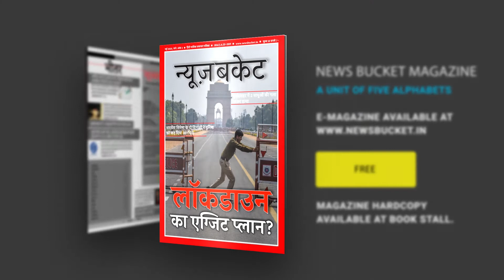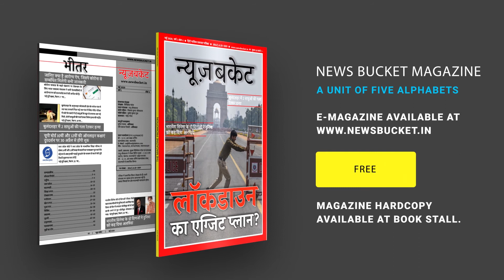WHO की बड़ी चेतावनी, शायद कभी ख़त्म ना हो कोरोना वायरस | WHO Warns 'Coronavirus May Never Go Away'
As some countries around the world begin gradually easing lockdown restrictions imposed in a bid to stop the novel coronavirus from spreading, the WHO said it may never be wiped out entirely. Watch the complete Video For More Details!

Gadgets We Use:

Green Chroma